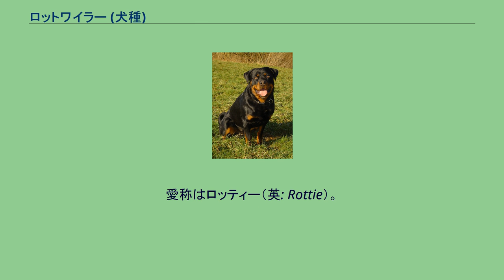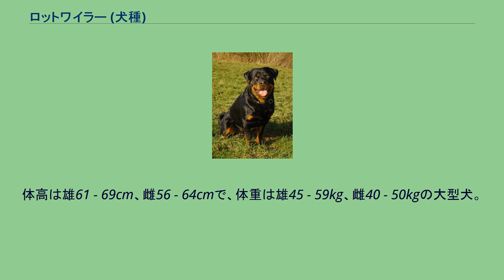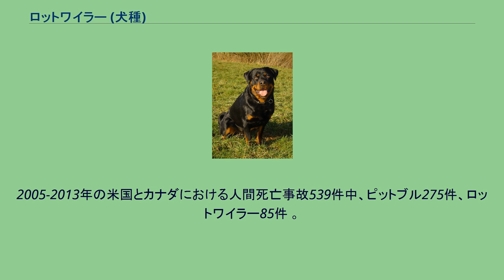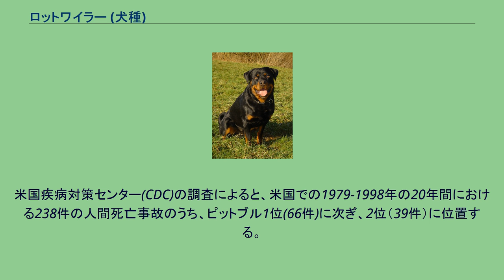ロットワイラー (犬種)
ロットワイラー（英: Rottweiler）は、ドイツのバーデン＝ヴュルテンベルク州のロットヴァイル(Rottweil)地方原産の牧牛用・警備用の犬種。
愛称はロッティー（英: Rottie）。
旧称はロットワイラー・メッツガーフンド（英: Rottweiler Metzgerhund、メッツガーフンド＝屠殺人の犬）であるが、イメージが悪くドイツの歴史上の問題もあり現在は「ロットワイラー」と称される。
紀元前にローマ人がもたらしたモロシア犬（モロサス・タイプ）の犬が先祖である。
これはもともと番犬として使われていた犬ではあるが、パワフルでかつ頭の切れる優れた犬たちであったため、牧牛犬として改良されてロットワイラーが誕生した。
牛の移動方法はイタリアのカネ・コルソと同じで、リーダー格の牛の頭部に怪我をさせない程度に軽く攻撃をけしかけ、怒らせるかおびえさせることにより移動させ、それに従う他の牛もいっぺんにまとめて移動させるという方法で行われる。
農場での管理だけでなく牛を市場へ連れて行く際にも使われ、のちに牛を誘導するだけでなく現金を守る警備犬としても使われるようになった。
牛を売買するための巨額の現金が入った袋をロットワイラーの首輪に提げることで主人以外の誰にも手が出せないようになり、もし現金を盗もうとする者がロットワイラーの首に提げられた袋を取ろうと手を伸ばすと、噛まれて容赦なく撃退される。
このことからロットワイラーは銀行よりも安全な『生きた金庫』として重宝されるようになり、世界的な不況が起こった際には銀行から引き出した全財産をロットワイラーに託す家族まで現れるほどであった。
19世紀には牧牛犬としての仕事が機械化されてなくなってしまうが、前述のようにガードドッグとして優れた犬種であったためお金や家を泥棒から守る警備犬として働いた。
1910年に軍用犬および警察犬として承認された。
また、1870年代になるとドーベルマンの作出に使われ、知名度が更に上昇した。
現在でもロットワイラーは世界的な人気があり、使役犬、ペット、ショードッグとして多く飼育されている。
体高は雄61 - 69cm、雌56 - 64cmで、体重は雄45 - 59kg、雌40 - 50kgの大型犬。
モロサスタイプのがっしりとした筋肉質で骨太な体格。
マズルは太く短く、アゴの力は強靭である。
目は小さく、鼻の穴が大きい。
耳は垂れ耳で、尾は飾り毛の少ない先細りの垂れ尾だが、短く断尾することもある。
脚は長いが太く、指も大きく太い。
背中と肩幅は広い。
コートはスムースコートで、毛色はブラック・アンド・タン。
運動量はあまり多くない。
かかりやすい病気は大型犬でありがちな股関節形成不全である。
また、骨肉腫の発病率が比較的高い。
体重が重いため寝床にはクッションのような物を敷いておくと床ずれを防止できる。
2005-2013年の米国とカナダにおける人間死亡事故539件中、ピットブル275件、ロットワイラー85件 。
米国疾病対策センター(CDC)の調査によると、米国での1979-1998年の20年間における238件の人間死亡事故のうち、ピットブル1位(66件)に次ぎ、2位（39件）に位置する。